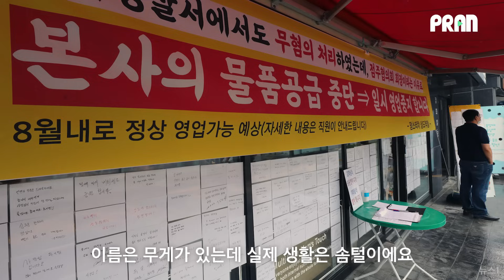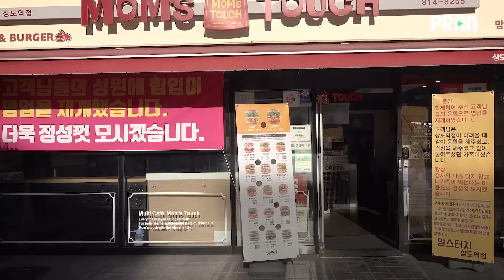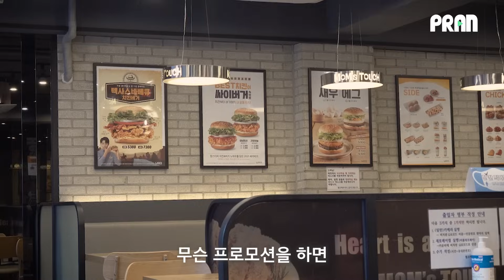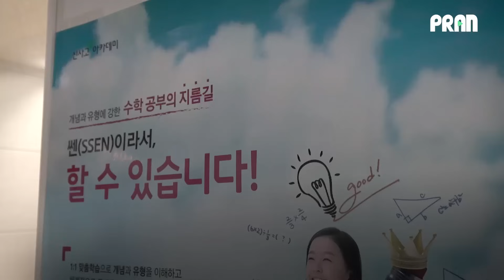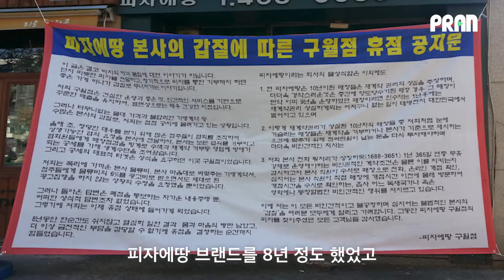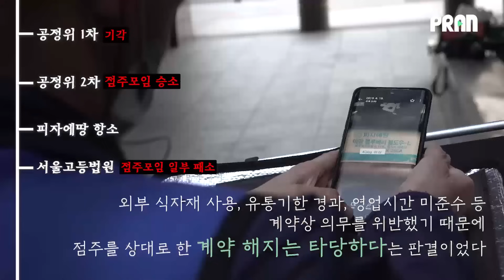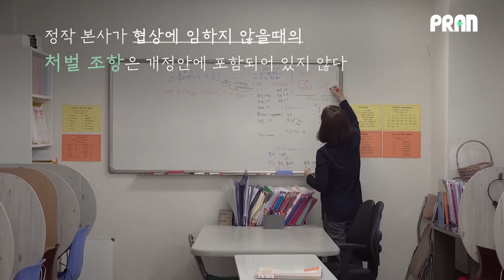1억 내고 중노동하는 노예 신세, 이게 프랜차이즈의 현실입니다 | 사장이란 이름의 乙들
통계청에 따르면 지난해 기준 국내 자영업 종사자는 650만 명.

이 중 적지 않은 '사장님'들이 ‘프랜차이즈 가맹’ 사업을 선택합니다.

프랜차이즈는 관련 지식이 전혀 없는 은퇴 세대에겐 ‘유일한 탈출구’처럼 여겨지지만,

실상은 ‘노예 계약’과 다름없지요.

사장이라 불리지만 실상은 본사의 ‘노예’와 다름없다는

프랜차이즈 가맹점주 4인의 ‘일터 아닌 을(乙)터’를 프란팀이 따라가 봤습니다